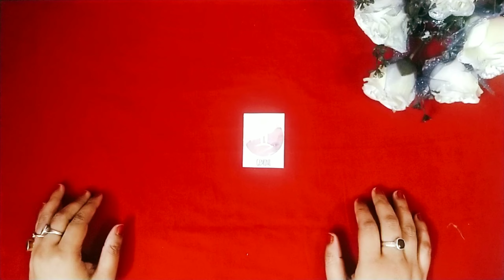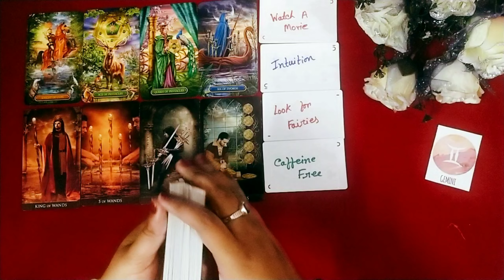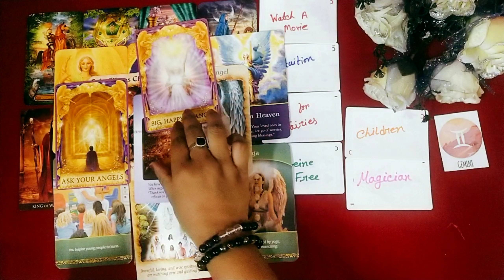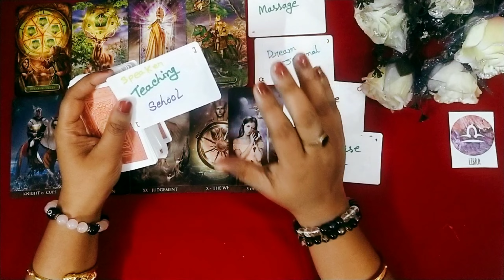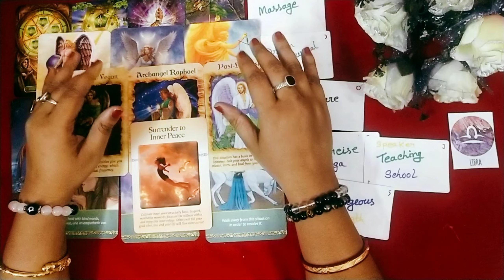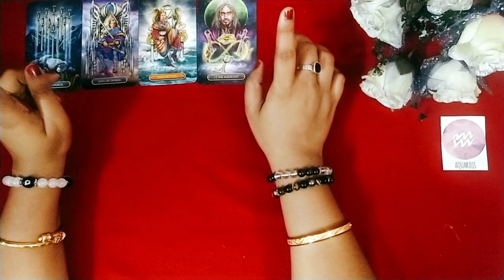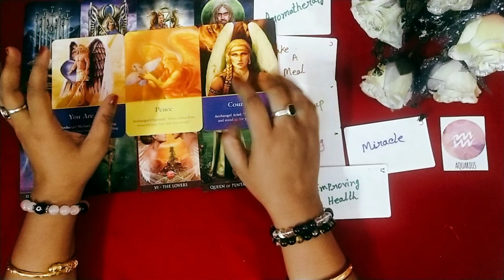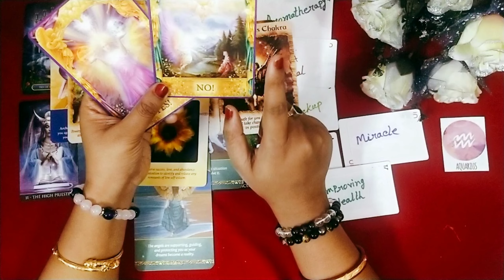Air Signs :Aquarius,Gemini,Libra september মাসের রাশিফল career/love/guidance.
Gemini  - 0:00
 Libra - 09 :36
 Aquarius - 21:13

                     1)👉 Personal readings are not free

🧿✅ Follow me for Hindi and Bengali daily guidance videos

🧿✅ Follow me for daily Guidance

🧿✅Follow me for daily live session